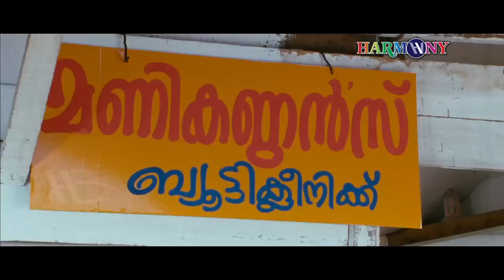എന്റെ പ്രസ്ഥാനത്തിലേക്ക് സ്വാഗതം | Killadi Raman | Mukesh | Siddique | Meghana Nair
Killadi Raman is a 2011 Malayalam film directed by Thulasidas, starring Mukesh, Siddique and Meghana Nair in the lead roles. The film released on 9 December 2011 alongside Happy Durbar, another Mukesh starrer.

Directed by : Thulasidas
Story by : Rajan Kiriyath, V R Gopalakrishnan
Produced by : Francis Antony, Joseph Cherian,
Starring : Mukesh, Siddique, Meghana Nair
Cinematography : Anandakuttan

|| ANTI-PIRACY WARNING ||